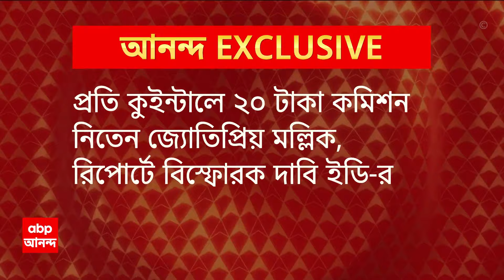Ration Scam: প্রতি কুইন্টালে ২০ টাকা কমিশন নিতেন জ্যোতিপ্রিয় মল্লিক, দাবি ইডির। ABP Ananda Live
West Bengal News: ধান কেনাবেচায় মন্ত্রী নিজেই কমিশন নিতেন। সমস্ত রাইস মিল (Rice Mill)মালিকদের এই কমিশন দিতে হত। প্রতি কুইন্টালে ২০ টাকা কমিশন নিতেন জ্যোতিপ্রিয় মল্লিক (Jyotipriyo Mallick)। কৃষি সমবায় সমিতির মাধ্যমে মন্ত্রীর কাছে পৌঁছে যেত কমিশন। আদালতের রিপোর্টে বিস্ফোরক দাবি করল ED । রিপোর্টে কেন্দ্রীয় এজেন্সির দাবি, জ্যোতিপ্রিয়র সহযোগী বাকিবুর রহমান এবং তাঁর রাইস মিল NPG রাইস মিল প্রাইভেট লিমিটেডের অন্যতম ডিরেক্টর সাহিদুল রহমান, নিজেদের বয়ানে মন্ত্রীর কমিশন নেওয়ার কথা জানিয়েছেন বলে দাবি করেছে কেন্দ্রীয় তদন্তকারী সংস্থা। ওয়েস্ট বেঙ্গল এসেনসিয়াল কমোডিটিজ সাপ্লাই কর্পোরেশন লিমিটেড, WBECSE-র চেয়ারম্যান হিসেবে কৃষি সমবায় সমিতির মাধ্যমে চলত কমিশন নেওয়া। একই রকম ভাবে রাইস মিলের মালিক কালীদাস সাহাও জ্যোতিপ্রিয় ও তাঁর সহযোগীদের ধান কেনাবেচার কমিশন দিতেন বলে রিপোর্টে দাবি ED-র। ABP Ananda Live